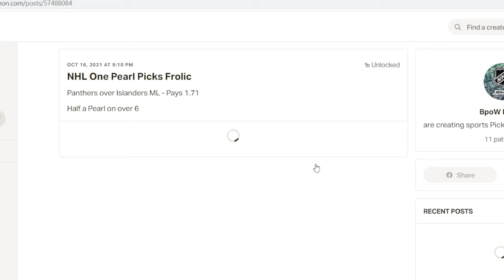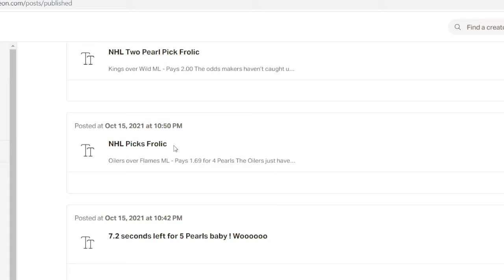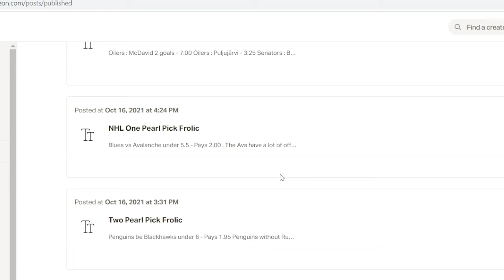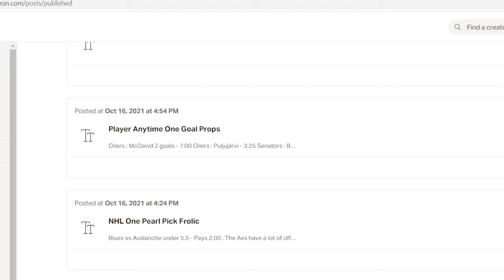NHL Picks From BpoW - Killer Weekend Results and Free Pick Frolic For Oct 18th .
I go over what was a killer weekend and continue nailing NHL picks for the land